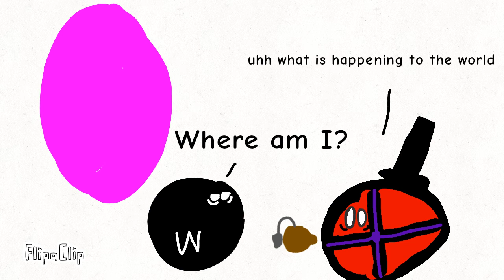countrymarvel Willy meets Skluver